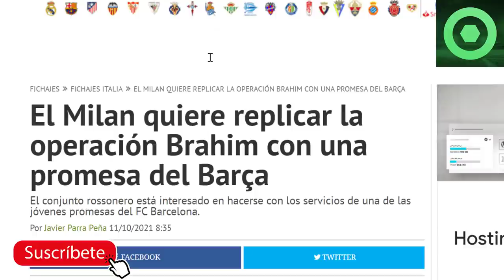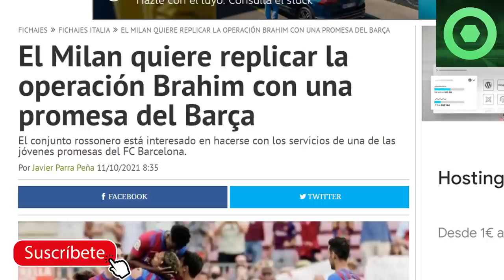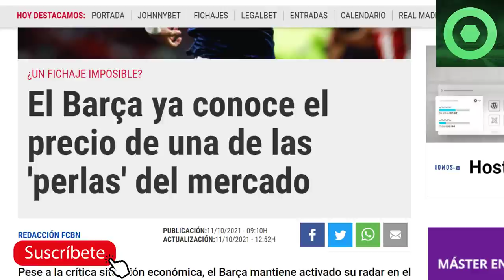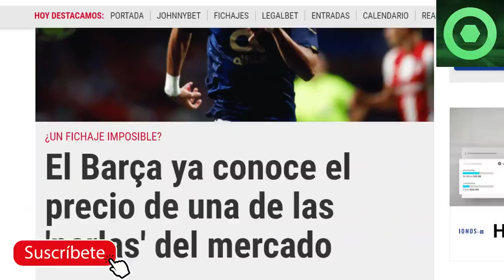🔴¡OJO! UN GRANDE QUIERE LLEVARSE UN CRACK del BARÇA, QUE YA TIENE PRECIO por una PERLA del MERCADO 🟥